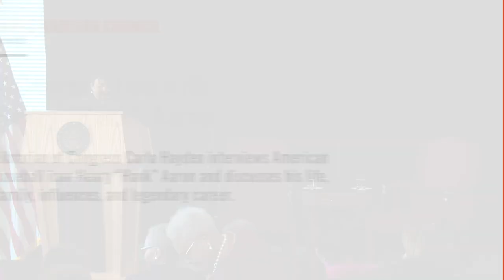A Conversation with Henry "Hank" Aaron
Librarian of Congress Carla Hayden interviews American baseball icon Henry "Hank" Aaron and discusses his life, family, influences and legendary career.